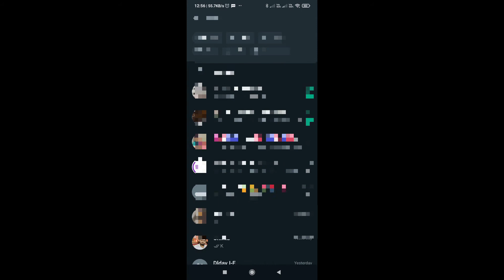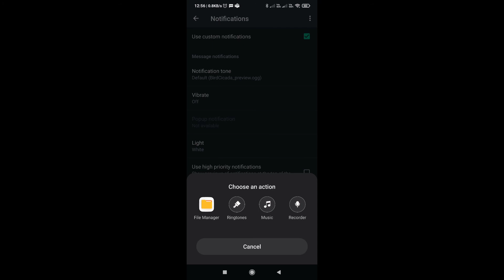How to set different Whats App message alert tone for specific contacts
How to set different WhatsApp message alert tone for specific contacts? [
How to Set whatsapp ringtone for specific contact
How to Set different Whatsapp Message Tone for Individual Chat # Trending Tech Zone #
How to Change WhatsApp Message Notification Tone for a Specific Contact on Android?
How to Set Different Ring Tone for Particular Contact Messages on Android
How can I change my WhatsApp notification tone for one person?
can you set different notification ringtone for individual contacts on WhatsApp?
How do I assign a ringtone to a contact on WhatsApp?
How do I set a message tone for a specific contact?
How do I customize my WhatsApp notifications?
Can you set different notification Sounds for different contacts iPhone?
How do I turn on notifications for certain contacts?
How do I set individual notification Sounds?

About Tech-2Know
Our channel publishes videos on  daily used technology like social media applications or daily used applications based in mobile or laptop/desktop. We work on the vision to “Keep Simple and Learn Simple”

The information contained in this video represents the views and opinions of the educators of the Interview-Network. The information provided is for educational guidance only.